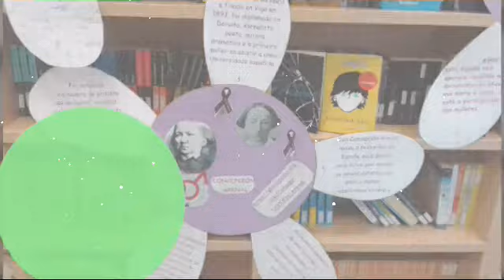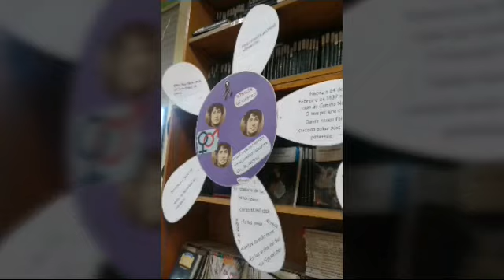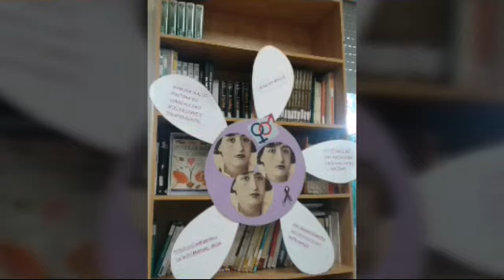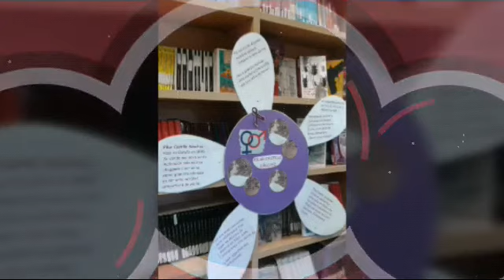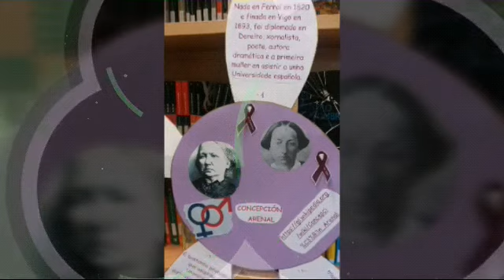As mulleres foron flores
CPI Fonte-Diaz (Touro) pola IGUALDADE